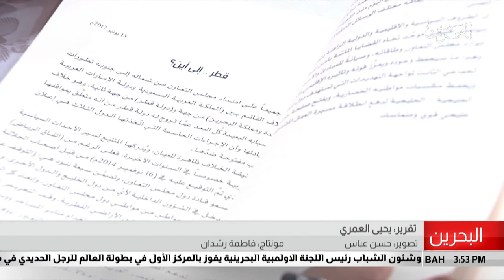البحرين مركز الأخبار : تدشين كتابي قطر الواقع المر والخليج العربي بين المصالح والتحديات 15-10-2018